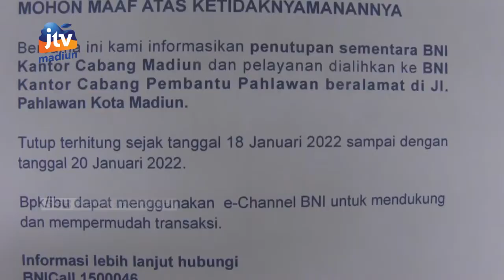KOTA MADIUN - 8 Karyawan Positif Covid 19, Kantor BNI 46 Di Lockdown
Kantor BNI 46 cabang kota Madiun lockdown. Hal ini menyusul adanya 8 karyawan yang terkonfirmasi positif covid-19 berdasarkan hasil swab tes PCR.